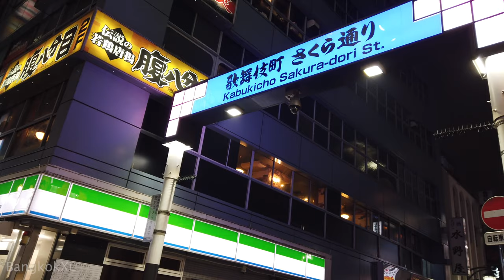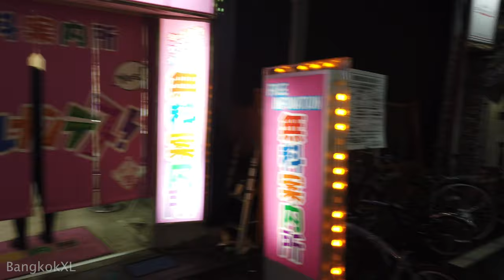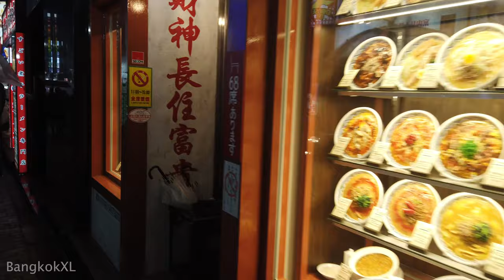Walk Through Kabukicho Sakura-dori Street In The Rain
Walking through Kabukicho Sakura-dori Street in Tokyo, Japan, during a spell of rain on a Saturday night. There is a lot of Tokyo's nightlife to be found on Kabukicho Sakura-dori Street including the Robot Restaurant.